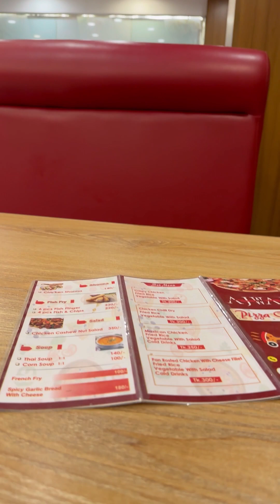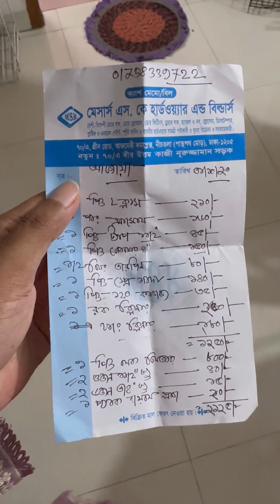প্রয়োজনীয় সব হার্ডওয়্যার এর জিনিস কোথা থেকে কিনি? সাথে Grocery, টুকিটাকি কেনাকাটা 🥰 Shopping vlog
Beautiful shelf parcel from : Decor On Budget